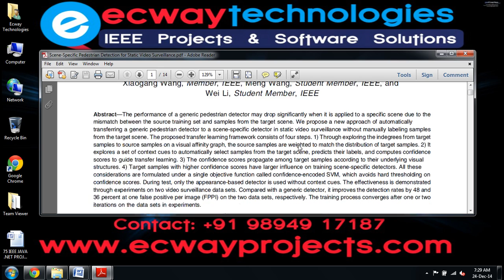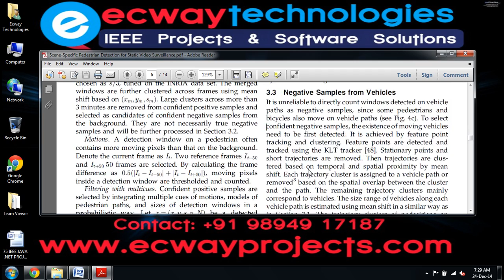Scene Specific Pedestrian Detection for Static Video Surveillance